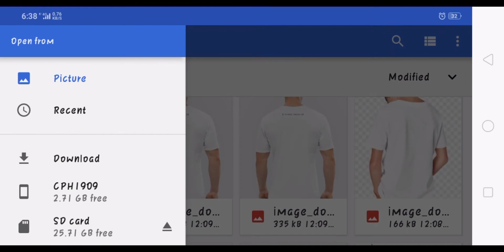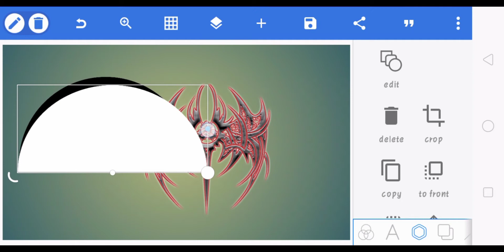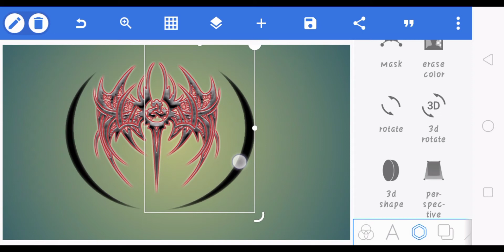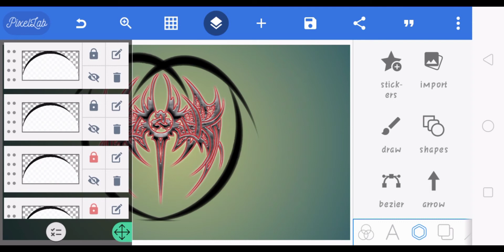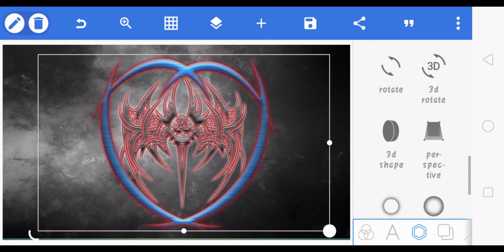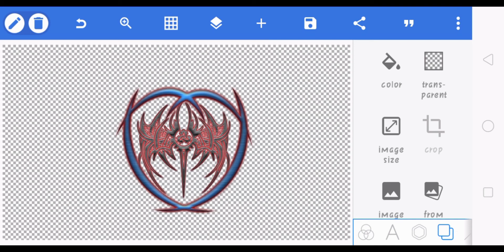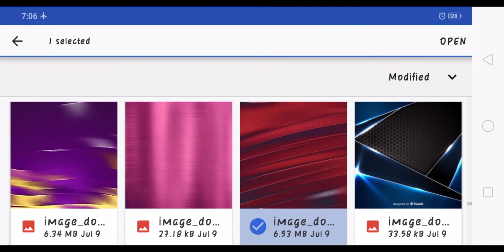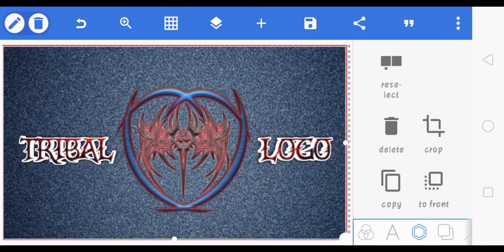TRIBAL LOGO DESIGN/PIXELLAB/TUTORIAL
TRIBAL LOGO 3D ART  DESIGN USING PIXELLAB ON ANDROID PHONE. Ganito ang paggawa.